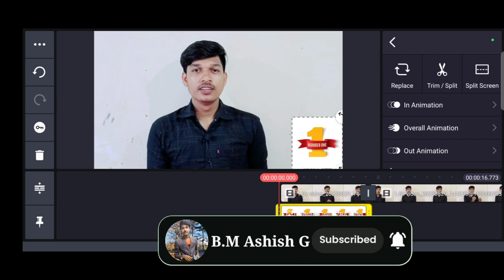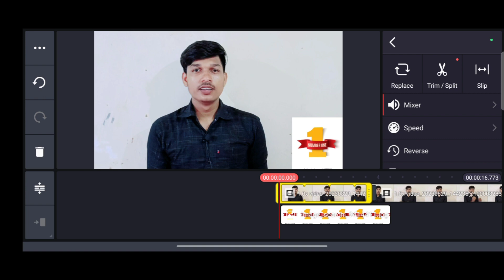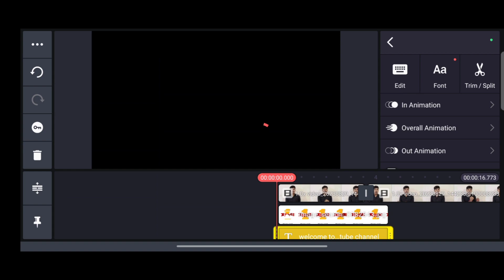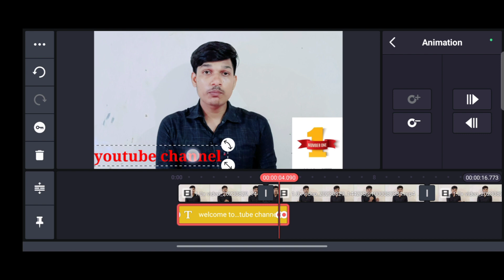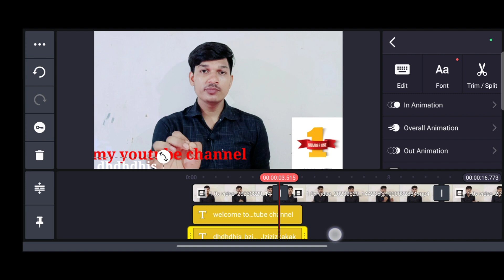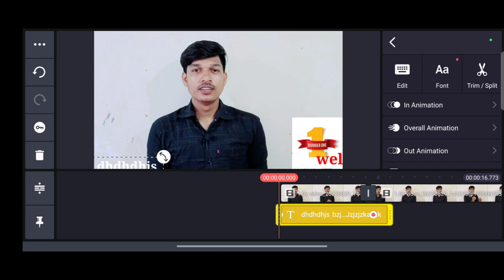Kinemaster In Key🔐 Use || Kinemaster Me Key Ka Kya Kam Hota Hai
B.M Ashish From W.C BIHAR .